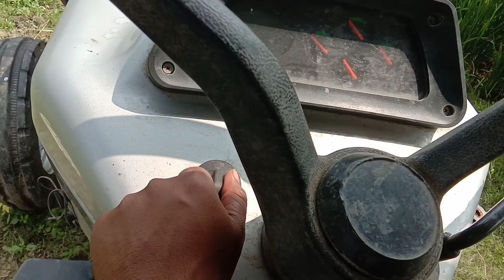Eicher 380 Prima G3 4Wd अभी तक का सबसे बेहतरीन ट्रैक्टर